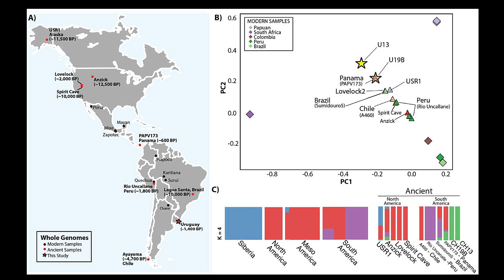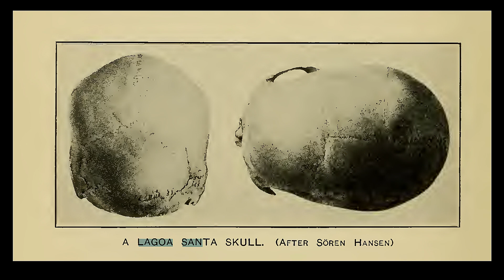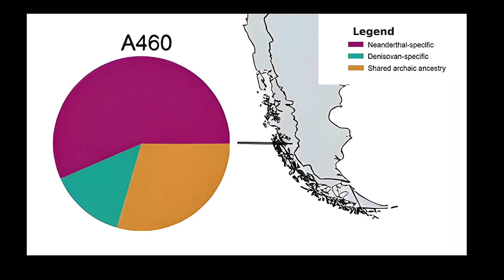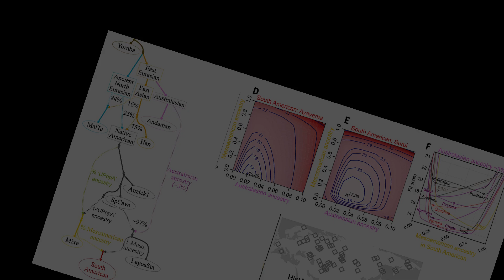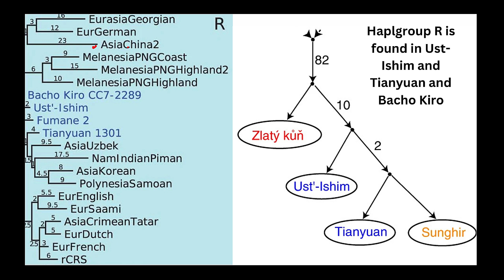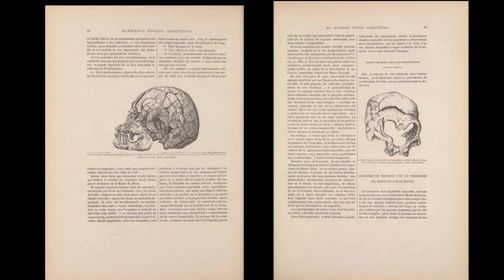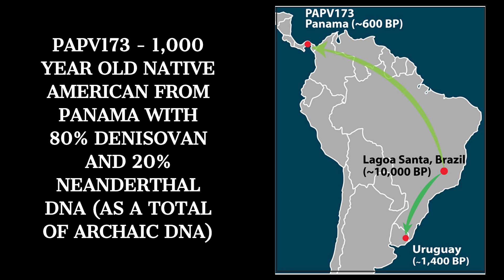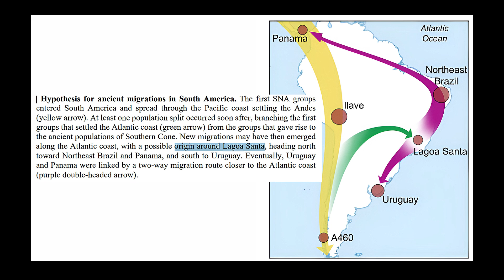Mysterious Cave Skull Reveals Brazil's Dark DNA Secrets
The Lagoa Santa remains were first discovered by Danish naturalist Peter Wilhelm Lund in the 19th century. Lund began his excavations in the Lagoa Santa region in 1835, focusing on the area's karst landscape, which is rich in caves and limestone formations. In 1843, during a severe drought, he made a significant discovery in the Sumidouro Cave: the fossilized skulls and bones of 30 humans, alongside the remains of extinct megafauna including mastodons and ground sloths.